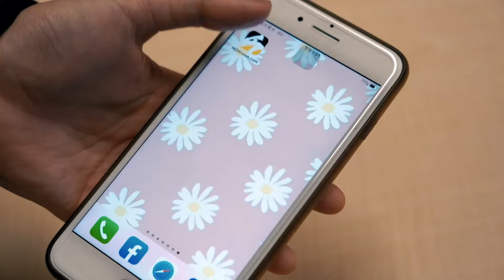經典賽／從帶位工讀生變身應援團團長 勛雞在高鐵上被誤認為吉力吉撈？｜NOWnews